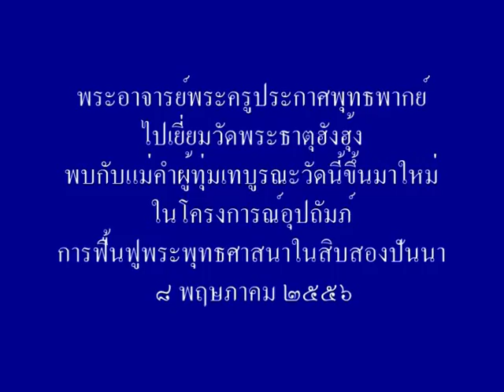เยี่ยมแม่คำวัดพระธาตุฮังฮุ้ง๔